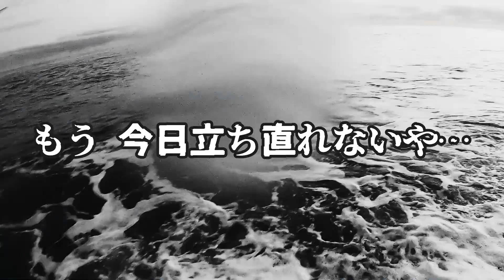【ショアジギング＋サビキ】デカアジ釣れる日本海サーフにてアクシデント発生！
【上越サーフ釣り】尺アジ釣れるサーフにて。ルアーで久々ヒットするも波打ち際アクシデント発生！

███お知らせ███
このチャンネルに音楽を提供してく
れている方が、映画音楽を担当いたしました！
いつも素敵な音楽をありがとうございます！

小野峻志監督最新作
スポ根✖️ポルノ?!『野球どアホウ未亡人』
池袋シネマ・ロサにて2023年8月19日(土)〜9月1日(金)レイトショー上映！